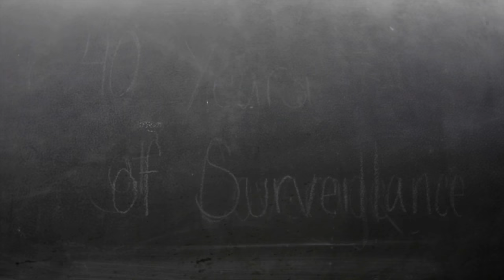U-2 Dragon Lady Operations in Southwest Asia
U.S. Airmen from the 99th Expeditionary Reconnaissance Squadron prepare, launch and recover two U.S. Air Force U-2S Dragon Lady reconnaissance planes in support of Combined Joint Task Force - Operation Inherent Resolve at an undisclosed location in Southwest Asia Feb 14, 2017. The U-2 provides high altitude, all-weather surveillance and reconnaissance in direct support of U.S. and allied forces.

Video by Senior Airman Joshua Hoskins U.S. Air Forces Central Command Public Affairs